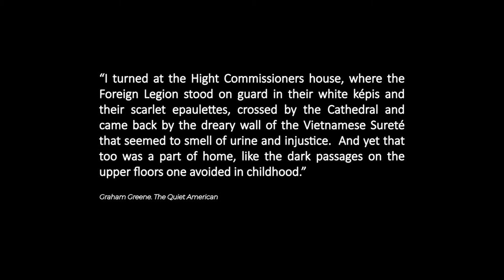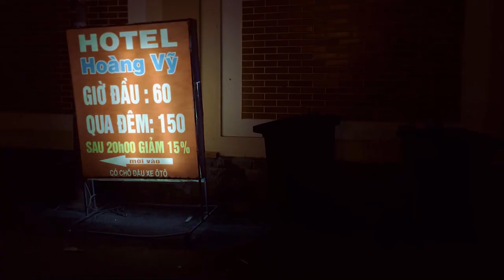The Bridge to Dakao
The plot of The Quiet American could have unfolded in any country in Asia or Latin America, where the United States was fighting the spread of communism. Greene chose Vietnam to write his anti-imperialist masterpiece, a murder mystery, centered on a love triangle, set in a world where nothing was what it seemed — suffused with opium, intrigue and betrayal.

Since reading it, and, over the years, during numerous visits to Saigon, I’ve made sure I have a copy close at hand. Since it feels good to frame Vietnam through Greene-tinted spectacles. For as with so many other of Greene’s books, the place looms as large as the people. While reading it, I think not of Fowler or Pyle or even Phuong, but of Saigon during the 50’s, 60’s, when I believe it was at it’s most stylish, beguiling and wicked!

When I first arrived in 1990, there were still fragments of the ‘old Saigon’ that had enchanted Greene! In so many ways the city had stood still since the end of the war. It was then still the domain of áo dài, cyklos and pickpockets. The streets were eerily devoid of motorized traffic. It was a gloriously disheveled and dodgy place. By the time I returned to live in Saigon in 2008, the streets had become rivers of scooters. Saigon was morphing into a different place. A ‘modern’ city!

Before I get to the reason for making this short film, I must first mention the obvious. Saigon is a Vietnamese city. It’s theirs to do what they want with it. Modernity is a much coveted thing here. Who can blame them for wanting cars and motorbikes, shopping malls and fancy new apartments.

In crowded Asia, space is money. I understand that. But I’ve heard the refrain many times too, ‘old is bad, new is good’. Some would argue that splendid colonial architecture alludes to periods of humiliation, shame and embarrassment.  Then tear it down? But what happens then? Does not the city begin to resemble all other ‘magnificent’ Asian cities? All high rise. Concrete. Glass and mirrors.

Demolished is the famed Givral cafe once situated along Dong Khoi to make way for the faux grande Vincom shopping arcade! This street, the Rue Catinat as it was called in the 1950’s, once regarded as the Champs Elyses of Saigon, of Asia, a street so eloquently described by Graham Greene, today is losing it’s charm and fast becoming just another row of tacky shops and bars. And the buildings that made this street so appealing are disappearing too. The L’Usine cafe and Art Arcade are the next it seems on the list to be bulldozed. The former La Surete is hidden behind billboards. The Cathedral is covered in scaffolding. It’s all part of the gentrification process I guess.

So much of the ‘old Saigon’ has gone. And is going. Buildings with ornate details, built by artisans with skills that people don’t possess anymore, bulldozed. Places that could whisper amazing stories to anyone prepared to listen, flattened. Even the grand hotels, the Majestic, Continental, The Rex and Caravelle, are today to my mind, merely spruced up tacky versions of their former selves. ‘Modernization’ will never end.  And for the Vietnamese, that is a good thing.

What follows is a short film comprised of random vignettes on an old iPhone 6 (excuse the flicker under sodium lights) spliced together to relay notions of personal nostalgia. Push a certain sentimentality, my sentiment, which indirectly I suppose is based on a Western one, borne out of Western literature. But don’t take this as a reason not to watch this. You see as student of motion, I want to share a few things with you about its concept and methodology.

Firstly. I took a walk for a night. It could have been for a week, a month of shooting. I decided one evening was sufficient to capture enough footage to condense all of my memories of decades of visiting this ‘wickedly wicked’ city. That was the challenge I set myself. I said to myself. “Let me do this in one night. It’s a short film after all! “

Secondly, while my route was random, it was also planned. I walked in the general direction of Bui Vien District one, to Cau Saigon, District 2. The places and locations in the film don’t appear in geographical sequence however. I didn’t think that was important.

Thirdly. I have put this film together in the faith that the soundtrack, austere music, will surely enhance the footage. This is as much about sound design for me as it is about movement and color.

Finally, I wanted to include the ‘bridge to Dakao’ which appears on a number of occasions in Greene’s novel. And the place where Payle meets his end. Under the bridge to Dakao. Death by rusty bayonet. Dakao then was Viet Minh territory. It’s previous history of danger and menace therefore set my frame of mind for how I would ultimately shoot and edit this film. I wanted it to be dark and edgy. Laced with unease. I have a gloomy nature. Hence my camera seeks out the shadows. I’d like to call it nostalgic film noir.

Richard Mark Dobson
Saigon. December 2021.